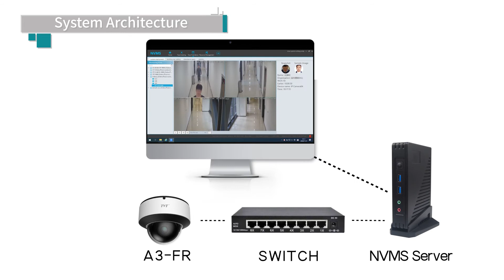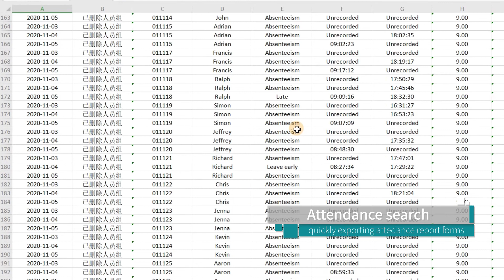Face Attendance @ TVT VMS + Access Control